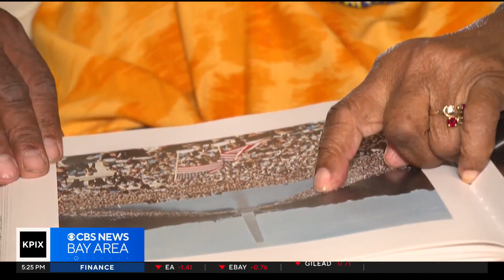Couple's lives changed at historic March on Washington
One Pittsburgh, PA couple recalls their march with Dr. Martin Luther King to the Lincoln Memorial in Washington 60 years ago. (8-24-23)